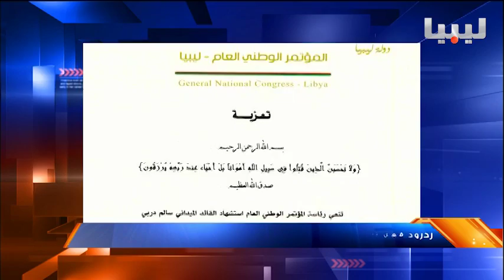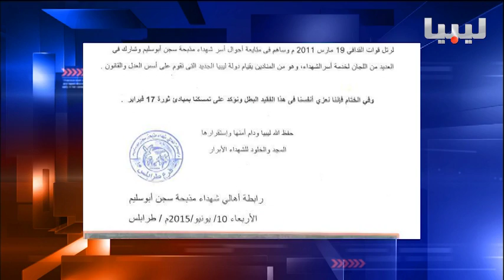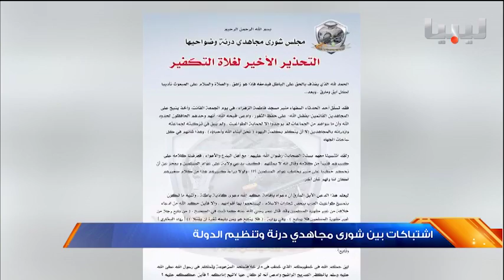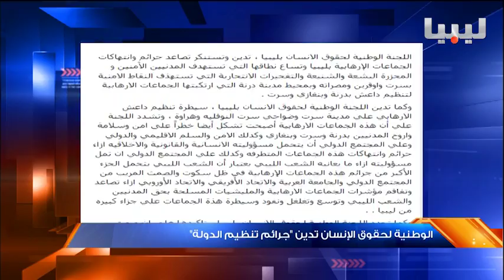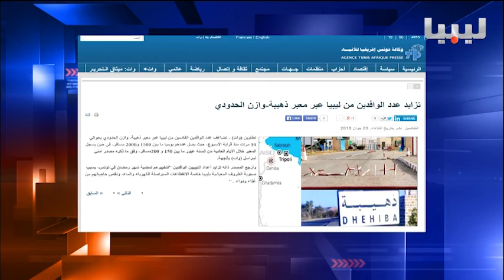نشرة الثانية عشر منتصف الليل يوم 10/06/2015